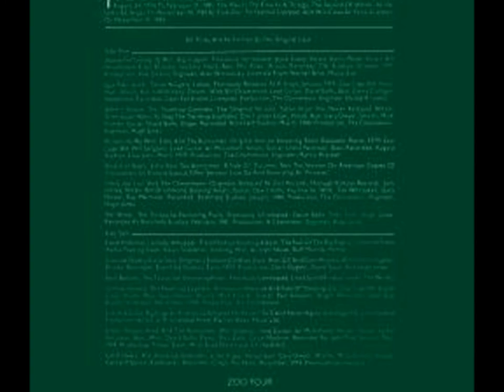Dalek (I Love You) - A Suicide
From the 1982 album 'To the shores of Lake Placid' on Zoo records.
This being track 2 on side 2.
Written by Alan Gill & Dave Hughes.
It was originally released as a single on Back Door.
Recorded at Rockfield Studios early 1979
Also on the album Compass-Kumpas as track 4.